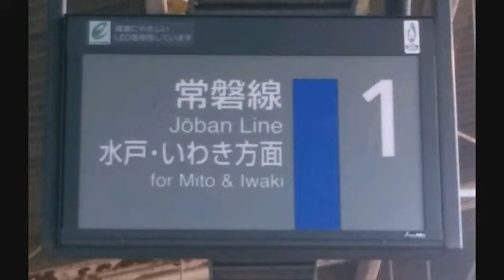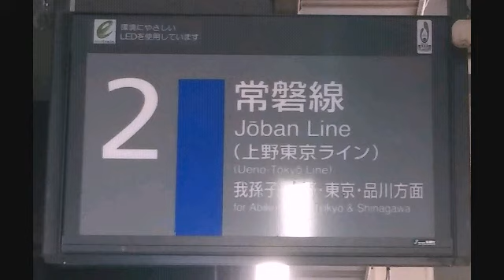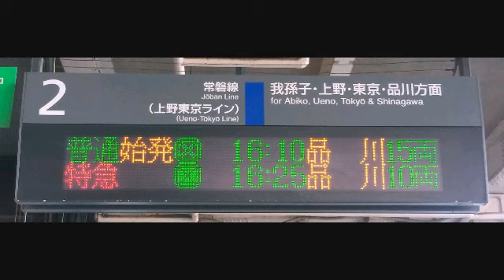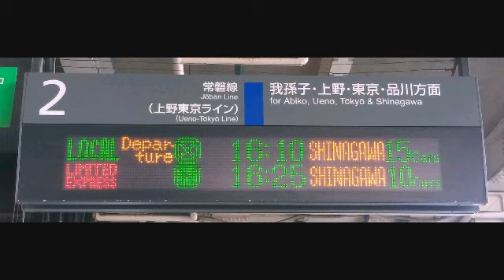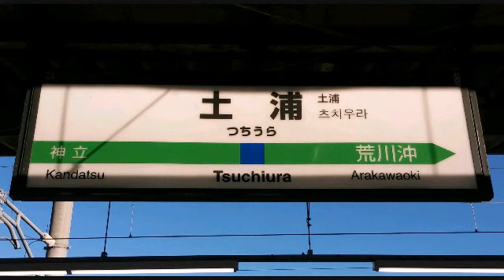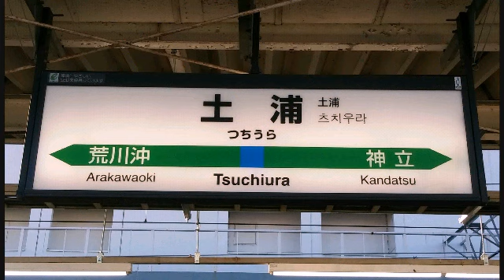JR東日本 土浦駅発車メロディー